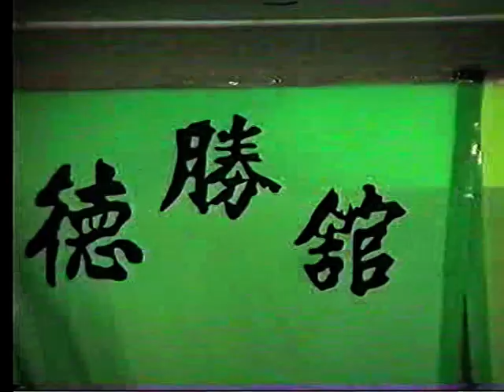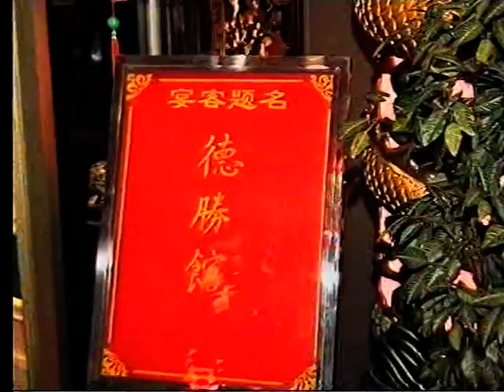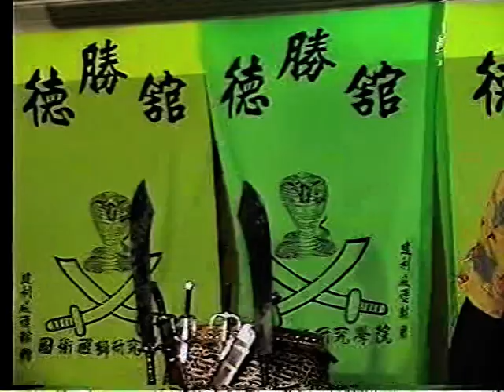新加坡德勝舘新春宴会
credits to the original videographer.